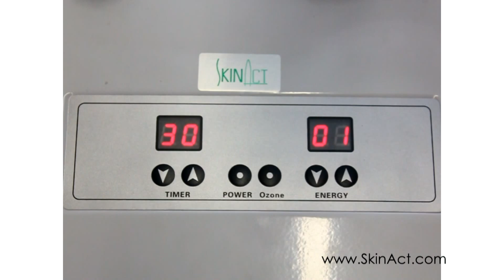ULTRA 2 IN 1 FACIAL STEAMER WITH AROMA THERAPY BASKET + MAGNIFYING LAMP